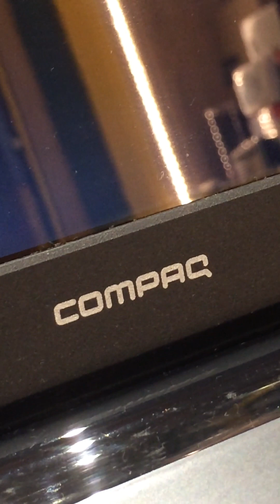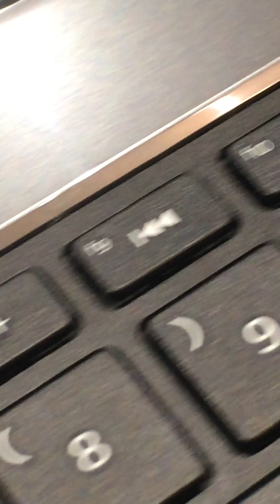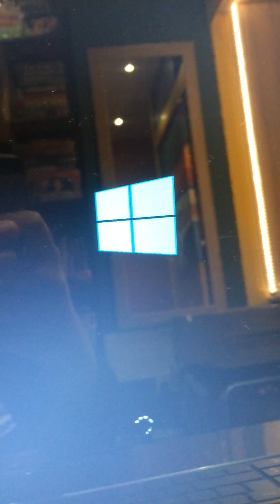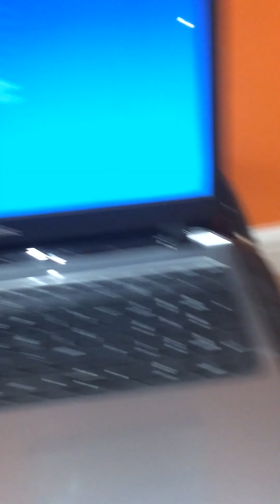HP Compaq 15 notebook PC laptop Review 2023